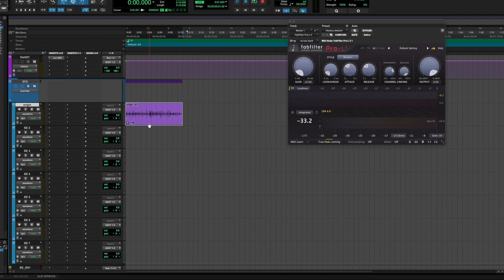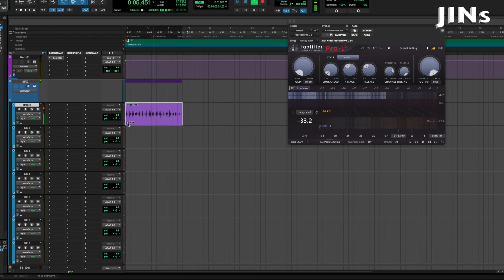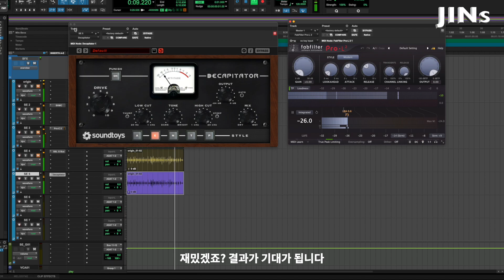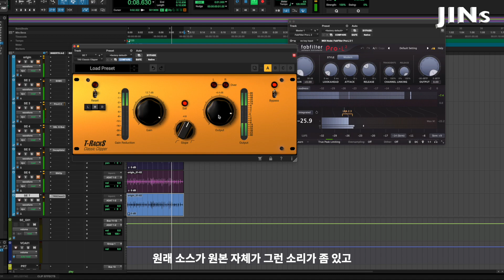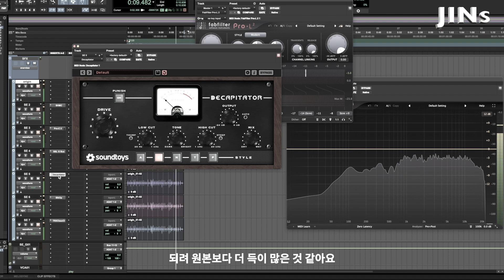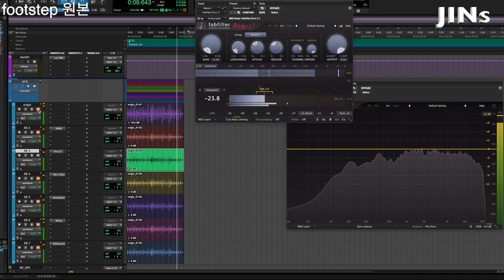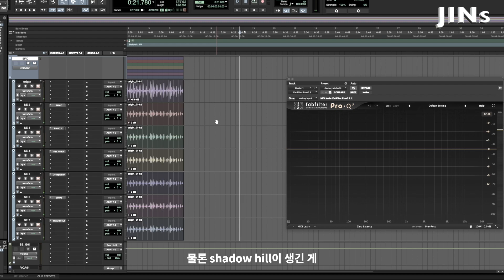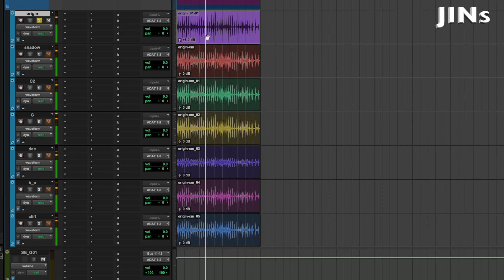[초보사운드디자이너] 방법은 많다!! saturator-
2023년 새해 복 많이 받으세요~!
FMOD 2.0 ver. 책 링크